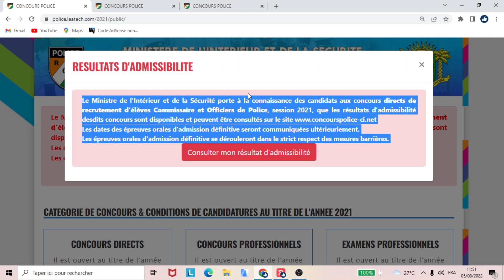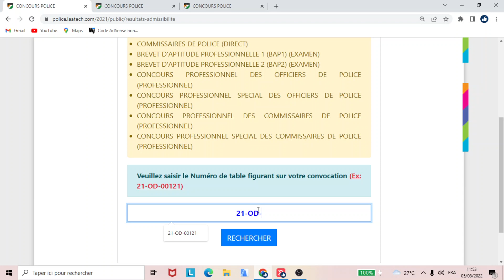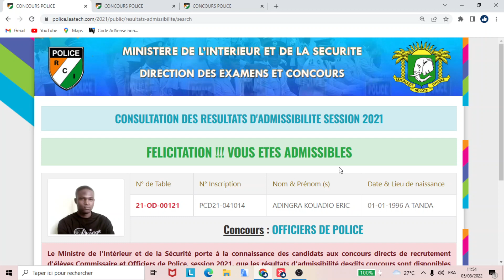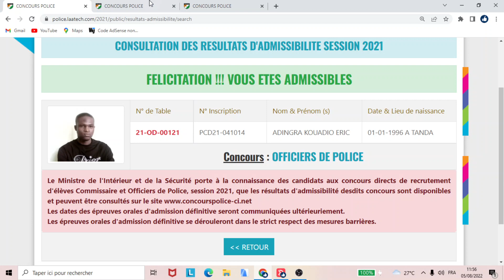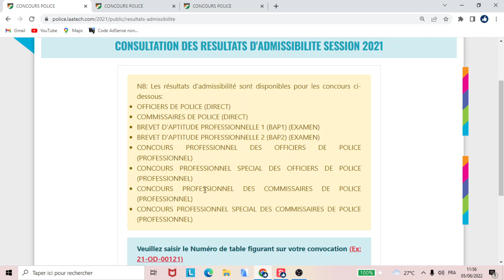Concours De Police 2021 : Les Résultats D'Admissibilité Disponible - Consultez Maintenant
NOS FORMATIONS EN LIGNE
- COACHING FINANCIER